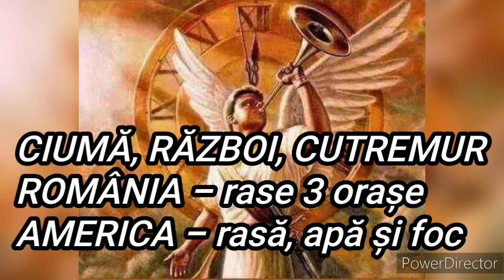Prorocie - Podoabele împiedică intrarea în Împărăție, ciumă, război, cutremur